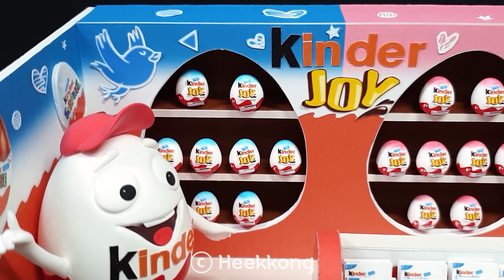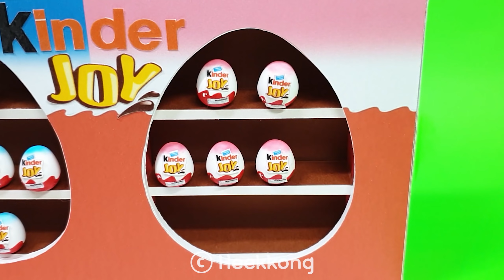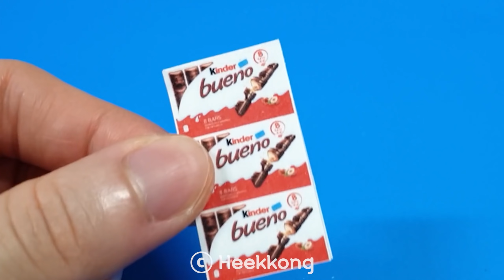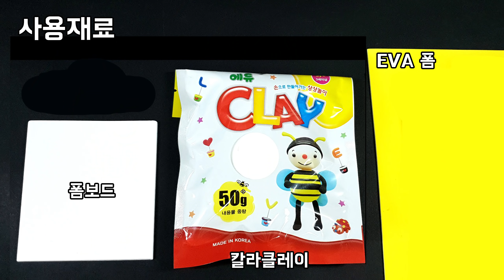DIY Miniature Realistic Kinder chocolate Board shop # - Build Kinder shop｜Big Egg! ｜미니어쳐 킨더조이샵 만들기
How to make miniature Realistic Board shop  - Kinder chocolate Board shop
Build Amazing Kinder chocolate Board shop!!  Kinder Joy , Big egg charater~